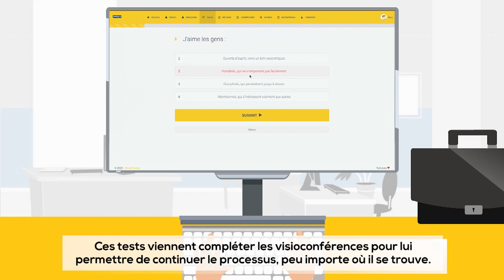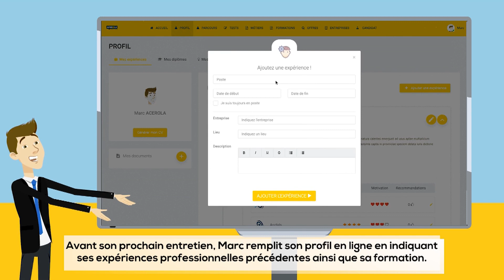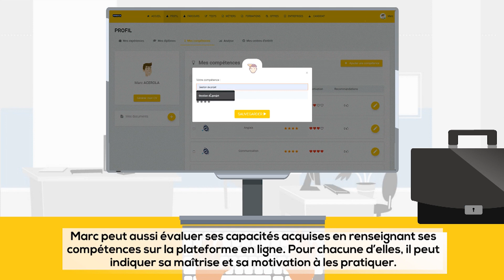Bilan de compétences en ligne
Acérola Online met à la disposition de ses clients une plateforme de bilan de compétences en ligne. Ainsi nous apportons des solutions d’accompagnement aux transitions professionnelles pour les salariés résidant à l’étranger ou éloignés des grands centres urbains. Acérola Online offre la possibilité à chacun partout en France et à l’étranger de réaliser une démarche complète de bilan de compétences, sans avoir à se déplacer. Utile pour les salariés à l’agenda chargé, les professionnels itinérants, c’est aussi la solution pour tous ceux qui souffrent d’un handicap ou d’une maladie qui restreint leur mobilité.